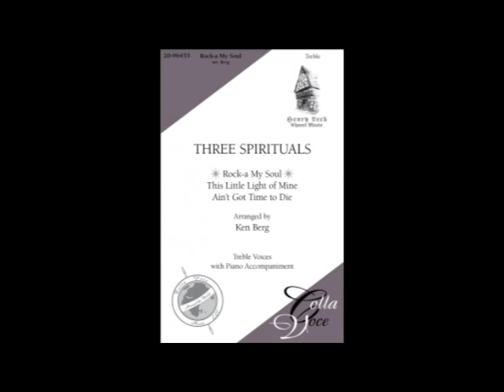Rock-a My Soul - Soprano II m 65